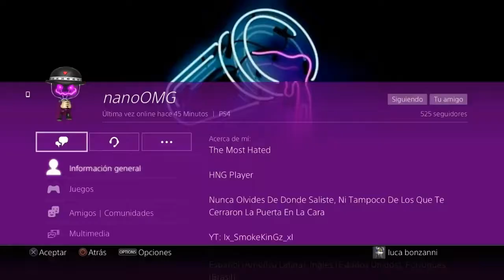👌☠LeThaL-_ToMy_-☠👌[ELFx][RNxZ][TDKZ]HNGx] V/S ⬇NanoOMG⬇[RNGV][EROS][DSTx]|[RNG] Esto Si es RIP 🤘